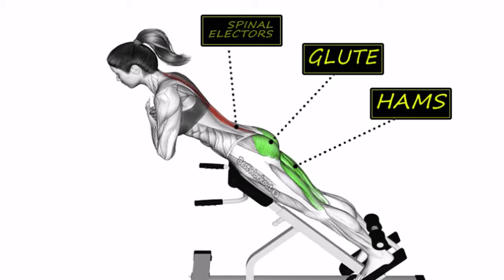Back Day Destroyer: 5 Exercises to Build a RIPPED Back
5 best back workout at gym